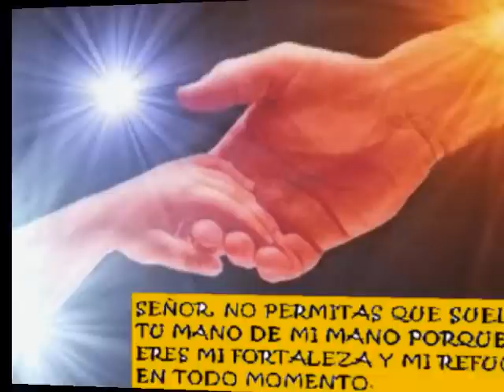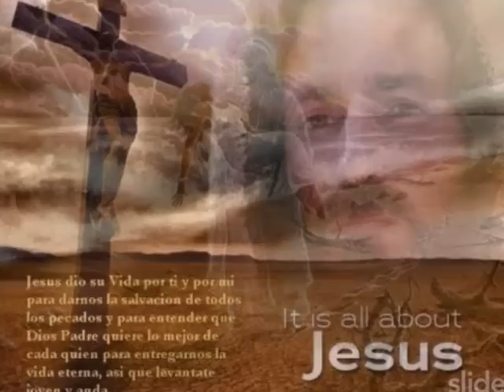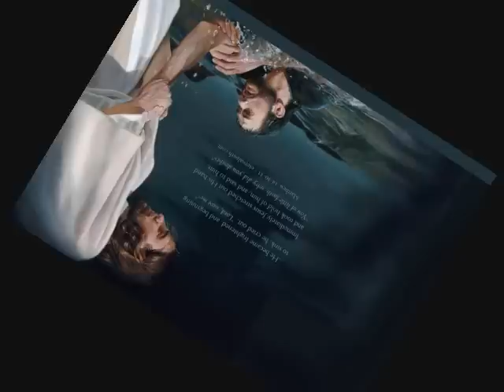✞Nadie Te Ama Como Yo ✞ Grupo Mojado ✞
nadie te ama como YO. G. Mojado